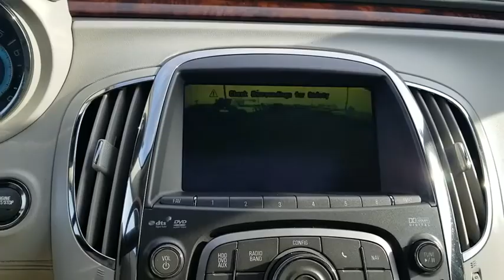2010 Buick LaCrosse Schaumburg, Arlington Heights, Hoffman Estates, Des Plaines, Palatine, IL 89310A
Carbon Black Metallic U 2010 Buick LaCrosse available in Schaumburg, Illinois at Schaumburg Honda. Servicing the Arlington Heights, Hoffman Estates, Des Plaines, Palatine, IL area.

Schaumburg Honda
750 E Golf Rd

Recent Arrival! 2010 Buick FWD LaCrosse CXS Carbon Black Metallic 6-Speed Automatic Electronic with Overdrive Clean CARFAX. Odometer is 9859 miles below market average! 3.6L V6 SIDI DOHC VVT.brbrbr17/27 City/Highway MPGbrbrAwards:br  * 2010 KBB.com 10 Most Comfortable Cars Under $30,000brbrAt Schaumburg Honda Automobiles we have the perfect Honda for you. It doesnt matter if you are from Schaumburg, Elmhurst, Chicago, Crystal Lake, Skokie, or any part of Northeastern Illinois, we have just the Honda vehicle that you are looking for. New Honda, Used, Preowned, Certified. We have cars under 10k and some under 5k.